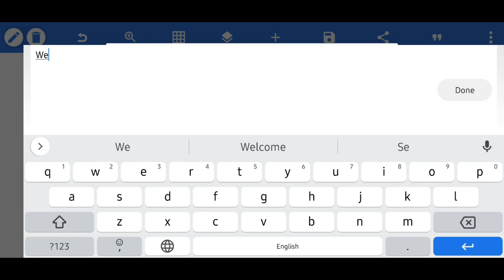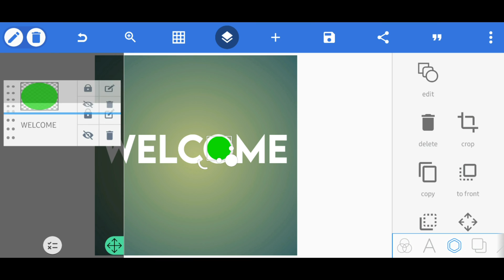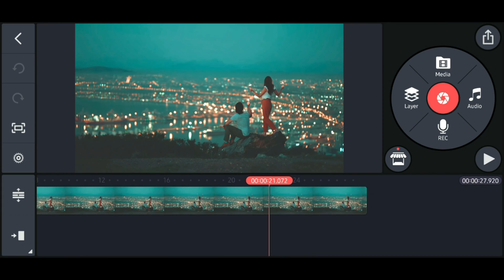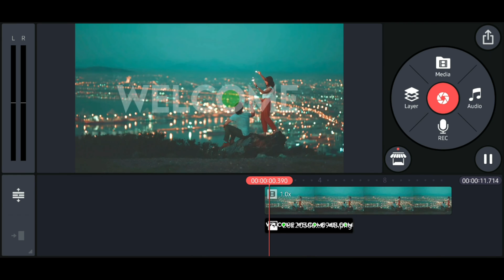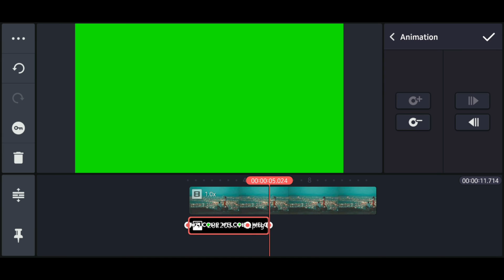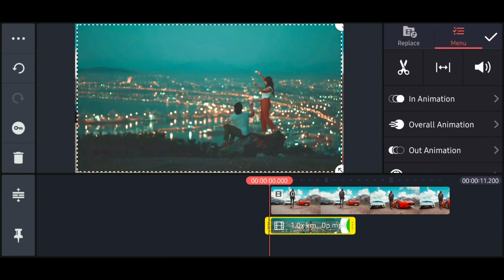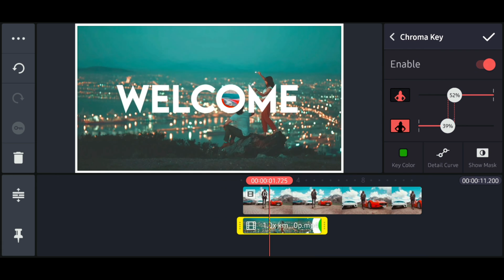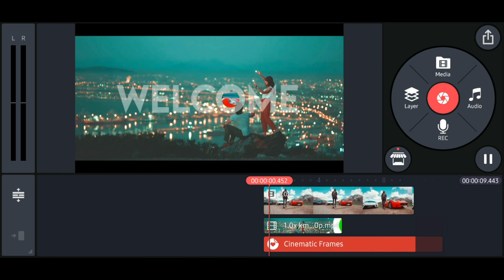VIDEO INSIDE TEXT TRANSITION in Kinemaster